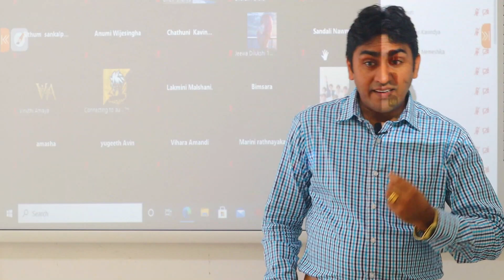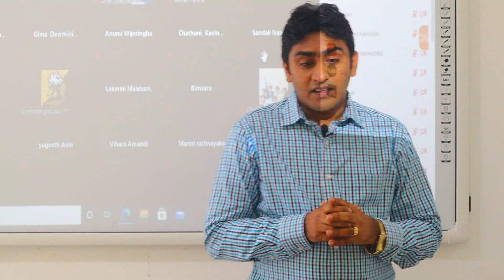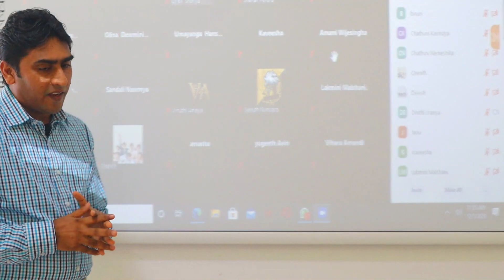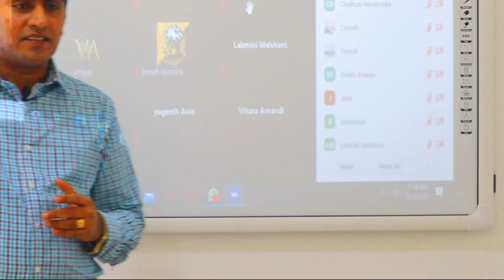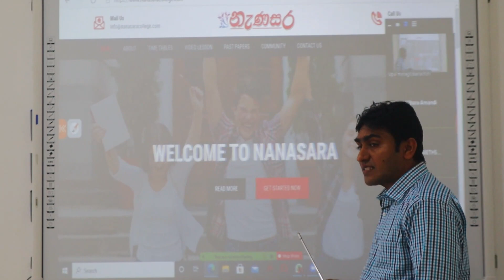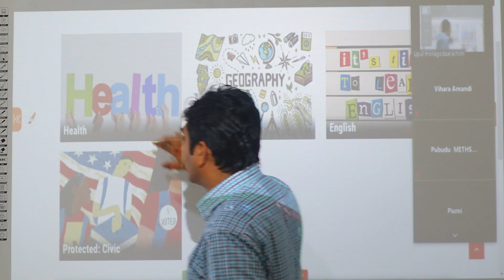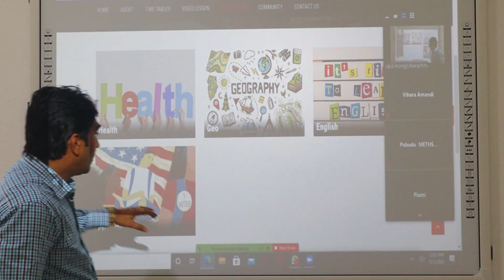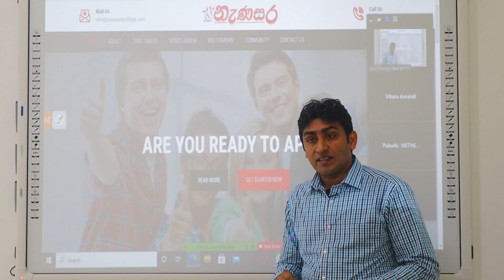Nanasara Web site opening 2020.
Register now.
powered By  Nanasara Dankotuwa English Medium College,
For Online Classes Call( English , Health , Civic , Geography ( English Medium)   ) :- 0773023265 / 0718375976.